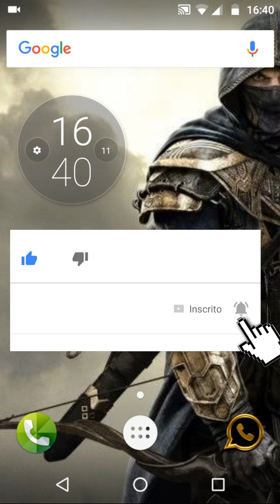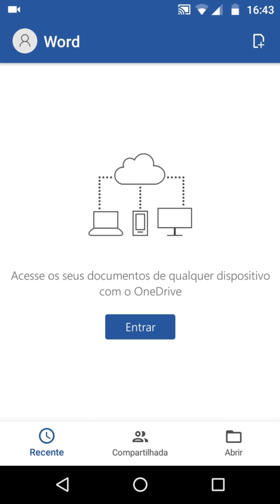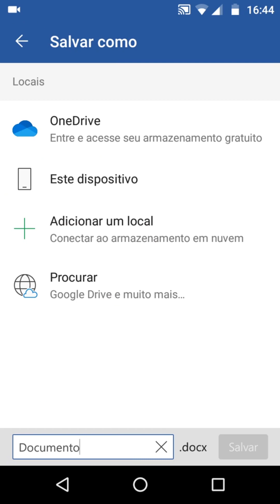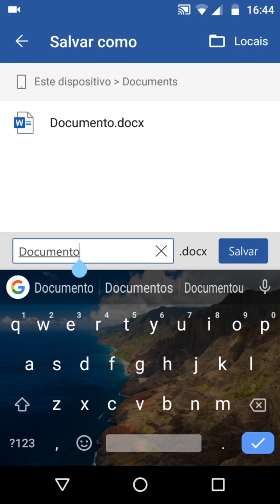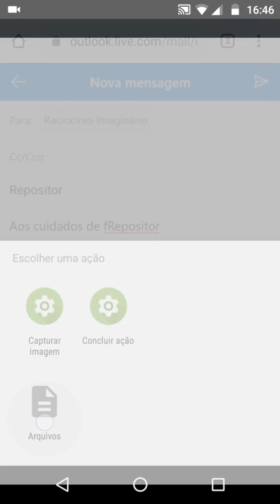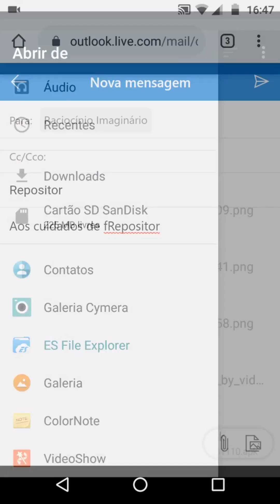COMO Fazer CURRÍCULO e enviar por e-mail pelo celular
Tutorial CRIAR/EDITAR/CONVERTER currículo no celular e enviar no e-mail

Novo vídeo
Link conversor online WORD para PDF

Apps
Word to PDF

Download dos Modelos de Currículo

Link´s Downloard modelos de curriculos
01

Link  p/ pedir modelos
Modelo de curriculo Patinho Feio